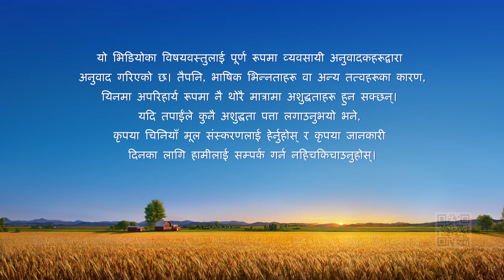परमेश्‍वरको वचन | “सम्पूर्ण ब्रह्माण्डको लागि परमेश्‍वरका वचनहरू: अध्याय १२”